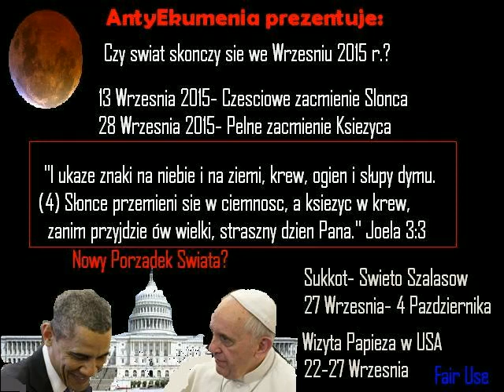Krwawy Księżyc-Czy świat skończy się tego Września-6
Nadchodzi 28 Wrzesnia 2015 r i zapowiadana czwarta tetrada. Czy bedzie to koniec swiata?